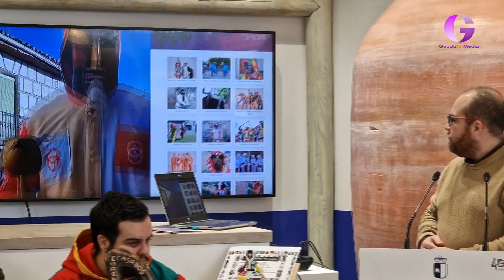Las botargas invaden Madrid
La Ruta de las Botargas se han presentado en la Oficina de Turismo de CLM en Madrid. La intención de la Diputación es llegar a los seis millones de turistas potenciales.